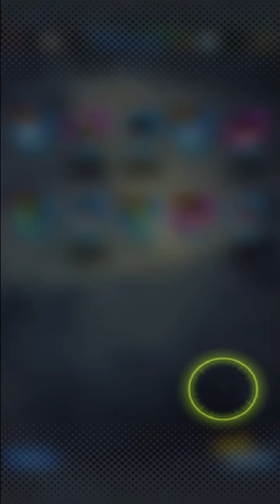NEW HERO VERSUS GOGETA (GATCHA TIME) l DRAGONBALL LEGENDS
dragon ball legends how to get multi z power
in dragon ball legends what is a super warrior
in dragon ball legends what is a special skill
in dragon ball legends what is a lgt character
in dragon ball legends what is a cover change
in dragon ball legends what is a quirk skill